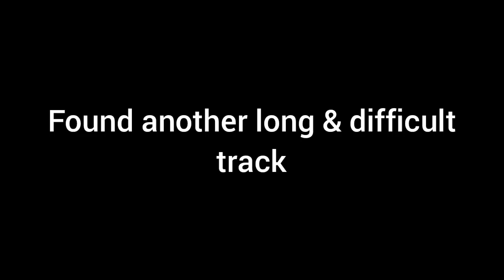Blocky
Difficult to see & Difficult track in general. Sucks that the audio bugged